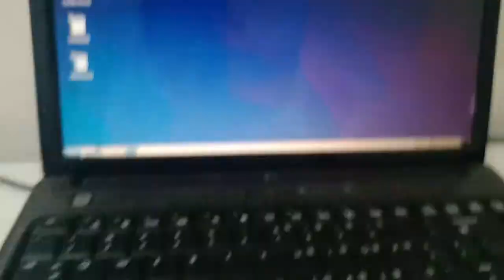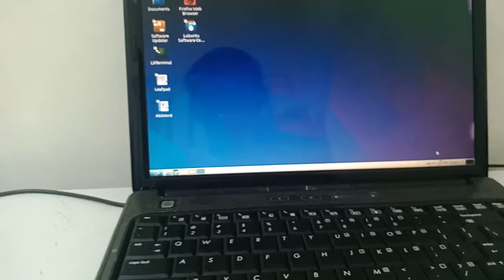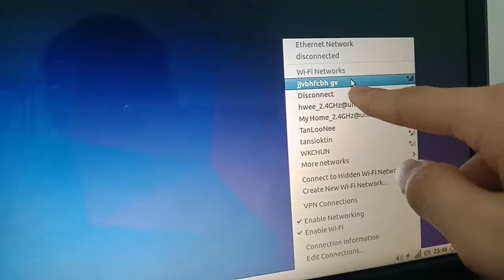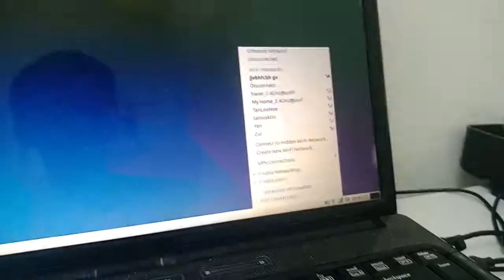Lubuntu wifi setup problem fixed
My first video. Please give support, thanks...

This will also fix other Ubuntu based distro.

Tq!